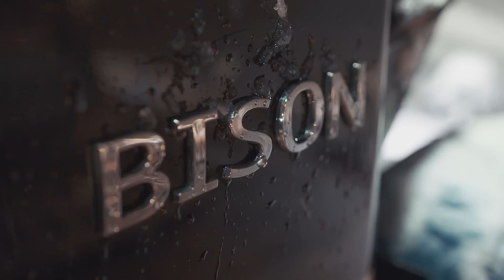PRINOTH - SHAPING THE FUTURE (DE Version)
This winter, PRINOTH is presenting its new generation of snow groomers with the NEW HUSKY, NEW BISON X, and LEITWOLF models. This fleet is the first and only one in the world to meet the stringent “Stage IV/Tier 4 final” emissions standard, thus setting new benchmarks in terms of sustainability and efficiency. That alone is enough to make this a very special debut. For the first time, PRINOTH is presenting its entire fleet live on the snow and putting on an impressive show. On March 2 and 3, these state-of-the-art snow grooming vehicles made a guest appearance right in the heart of the Arosa Lenzerheide (CH) ski resort.

Under the slogan “Shaping the Future,” PRINOTH showcased the perfect combination of innovative technologies, cutting-edge design, and uncompromising efficiency and sustainability as it presented its new top models together on snow for the first time at the Arosa  Lenzerheide ski resort.  A high-tech show gave the guests attending this premiere event a vivid impression of the important role played by innovation, technology, and sustainability in developing these snow groomers. Selected customers and media representatives thus had the chance to witness the latest generation of PRINOTH snow groomer vehicles live in action and see just what the world’s cleanest fleet can do. The Arosa Lenzerheide ski resort in the Swiss canton of Grisons is the perfect place for this, not only because emissions standards in Switzerland are particularly stringent, but also because sustainability is something the ski resort considers particularly important. “For Arosa Lenzerheide, the terms ‘environmentally friendly,’ ‘sustainable,’ and ‘authentic’ are not just buzzwords. They have been an integral part of our corporate strategy for years. That was one of the reasons why we opted for snow groomers from PRINOTH,” explains Peter Engler, CEO of Arosa Lenzerheide Bergbahnen AG.

While the program for the first day focused on presenting the snow groomers, staging the show, and offering individual fleet viewings, on the second day guests were given the opportunity to experience all the advantages offered by the state-of-the-art models during test drives on the snow.